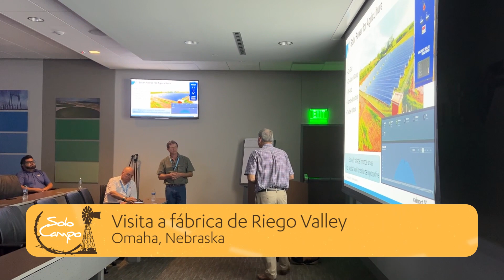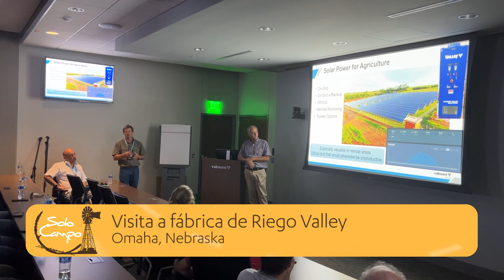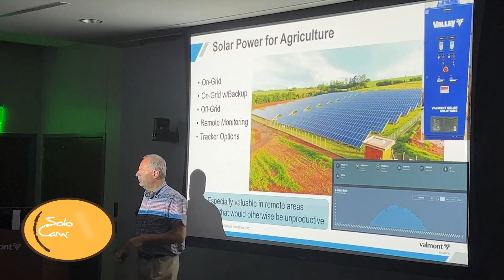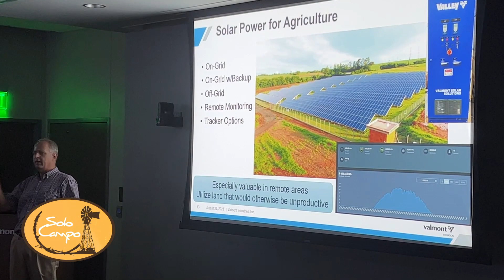Darío Fernández - Gerente Comercial de Valley en Argentina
Viaje de Capacitación Técnica a EE.UU. - Coovaeco Viajes Técnicos e INTA.